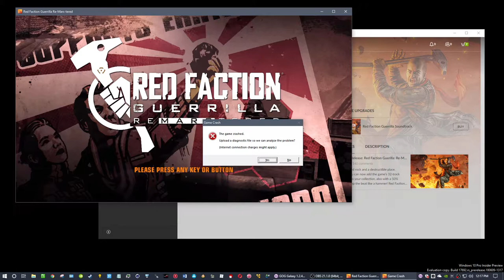red faction guerrilla re-mars-tered is the best game ever 10/10